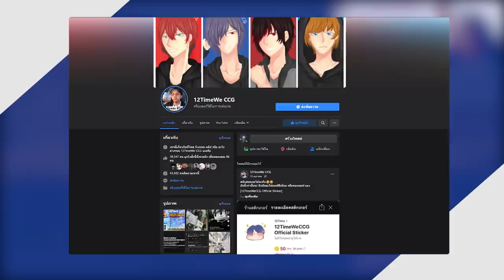ถ้า! เกมผีไทยที่ดังที่สุด มาอยู่ในเกม มินิเวิลด์หละ!! - MiniWorld